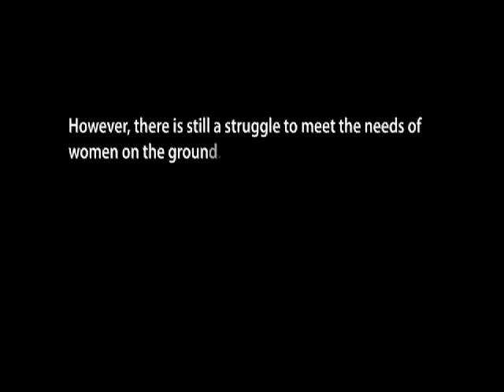Engendering Leadership Project - Joan Mjomba, Kenya